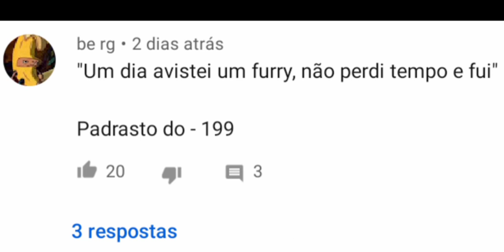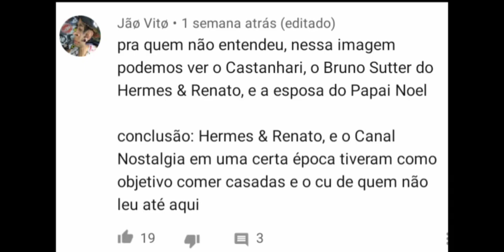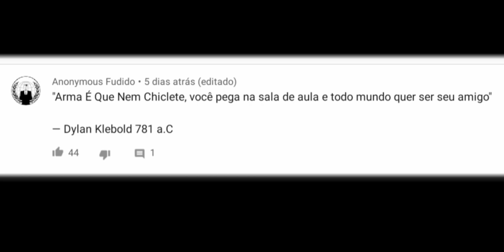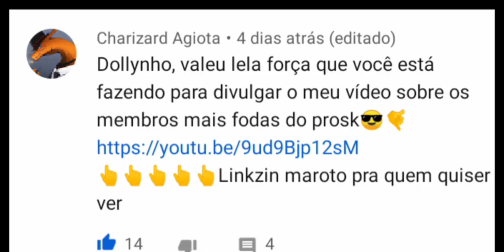OS MELHORES INSCRITOS DO PROSKOOP